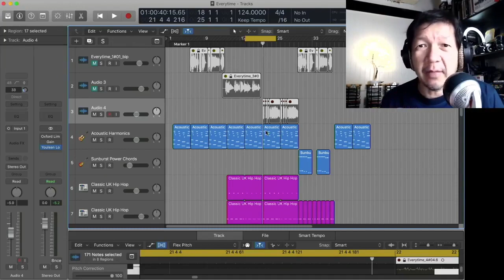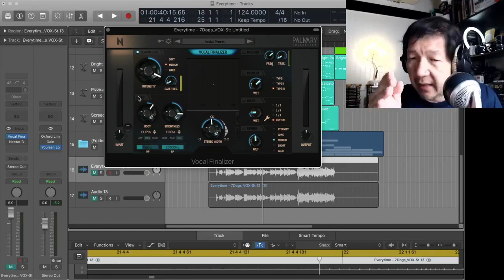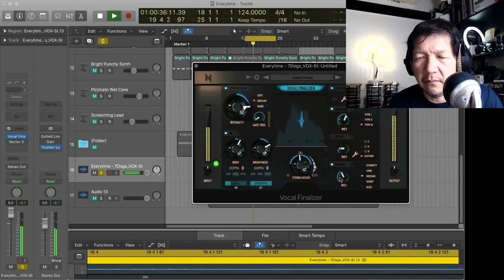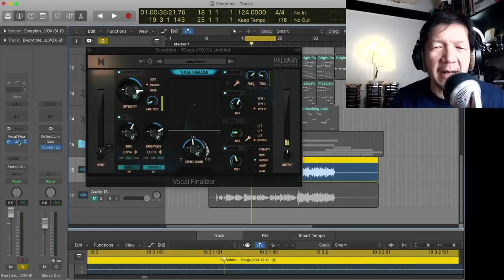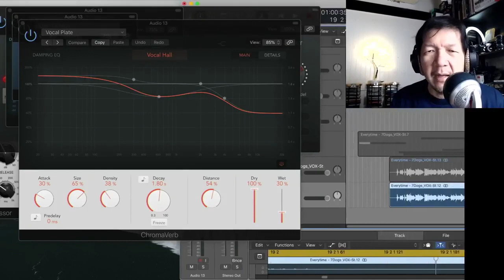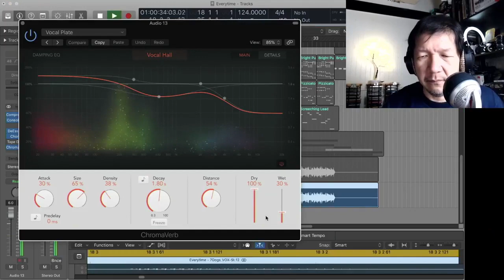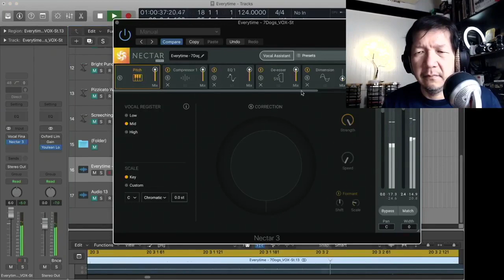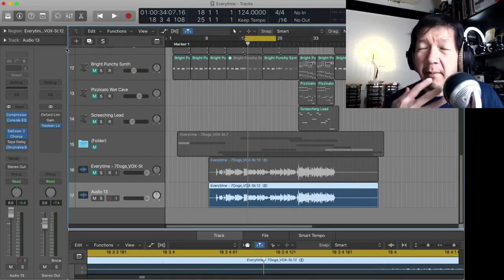เจ๋งจริงมั้ย ! ปลั้กอิน Mix เสียงร้อง ตัวเดียวจบ Vocal Finalizer / Nectar 3 และ LogicPro Plugin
ทดสอบ ปลั้กอิน Mix เสียงร้อง ตัวเดียวจบ Vocal Finalizer / Nectar3 ใส่แล้วเสียงร้องเทพทันทีจริงไหม ? แล้วถ้าเทียบกับการใส่ปลั้กอินที่ให้มาในโปรแกรม Logic Pro X ดีกว่าแค่ไหน ?
ทดสอบ มิกซ์เสียงร้อง ด้วย 10 ปลั้กอิน เสียงร้อง EQ Compressor
สอน มิกซ์เสียงร้อง ให้เสร็จ 80% ใน 1 นาทีด้วยปลั้กอิน Pultec EQ มิกซ์เสียงร้อง เพราะง่าย
สอน มิกซ์เสียงร้อง EQ ในเพลง COVER 75 ล้านวิว
สอน มิกซ์เสียงร้อง อีคิว compress อย่างด่วน รายการมะปรางจับไมค์ ทำยังไง ปลั้กอินเสียงร้องตัวไหน
จอร์จ SEVENDOG [วารุศ รินทรานุกูล] Producer/นักแต่งเพลง/Mix&Mastering/ สอน Mix เสียงและทำเพลง